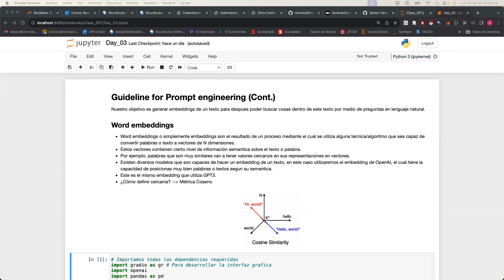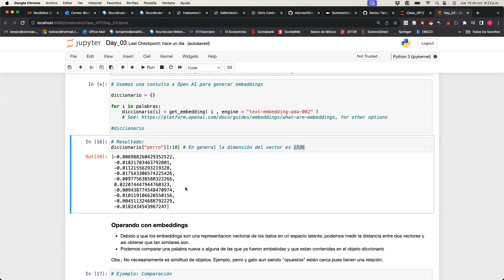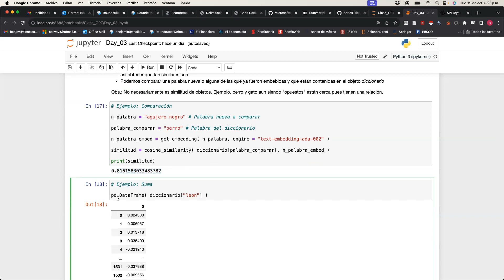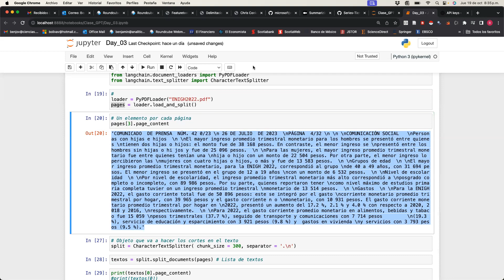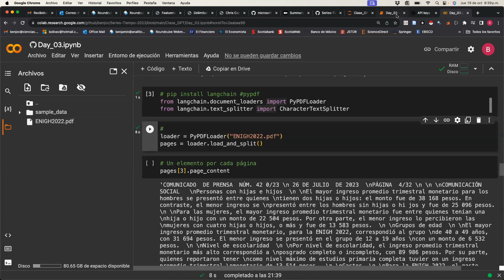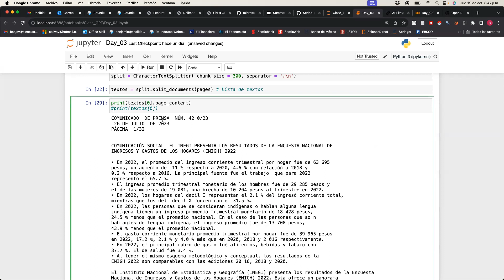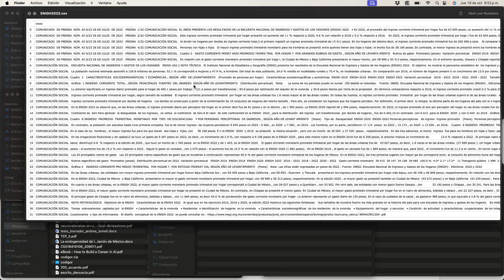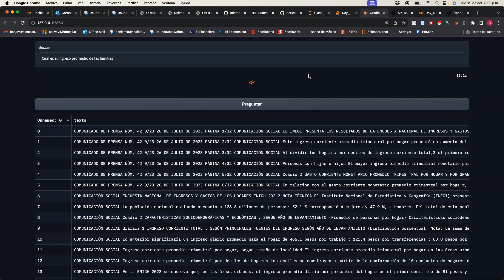Clase GPT Part III